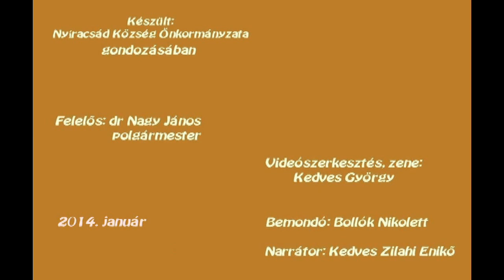Acsádi Képes Krónika 2014 január